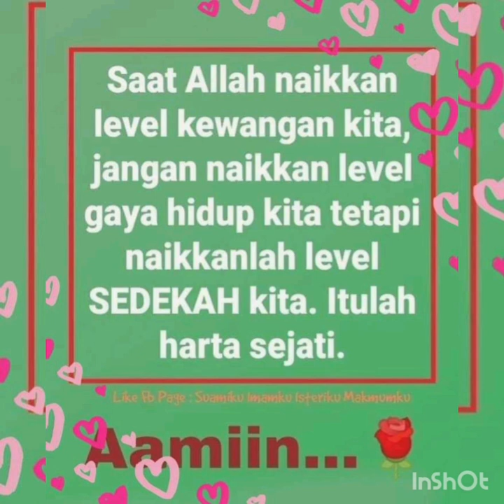program jalinan kasih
Rumah Kasih Harmoni (paya jaras)